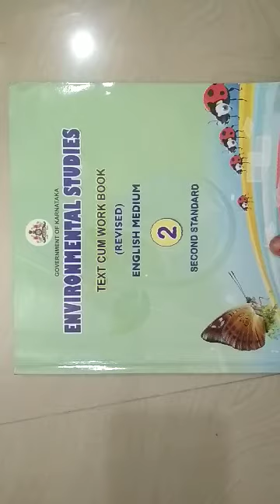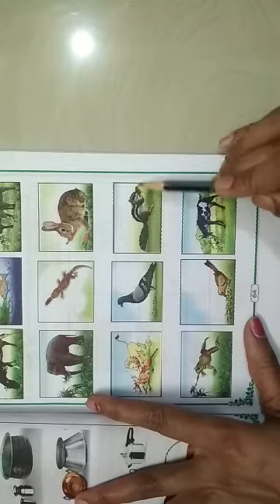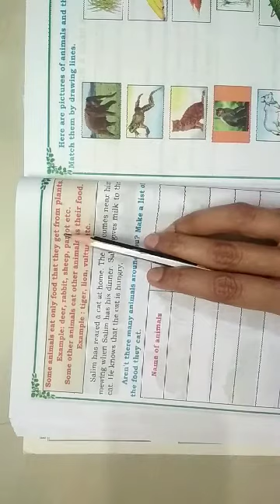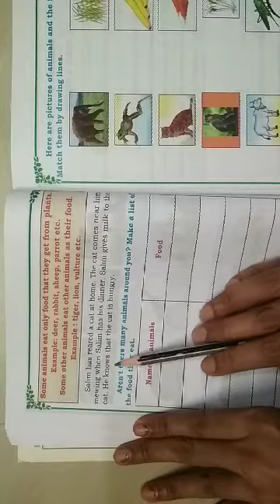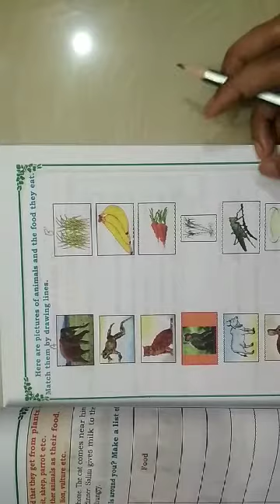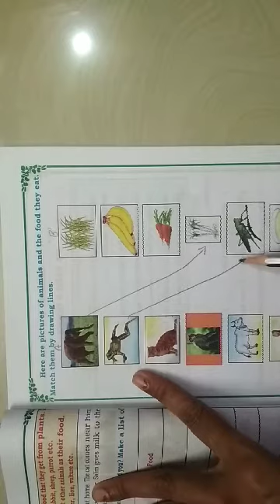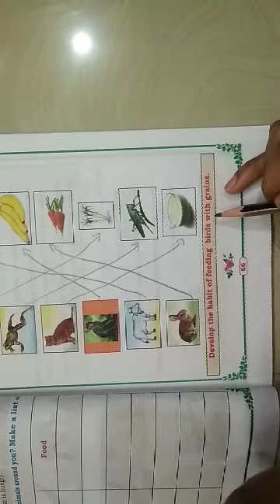Class-2, Lesson-6-Varities of food, part-5